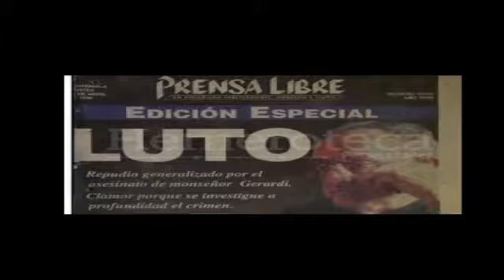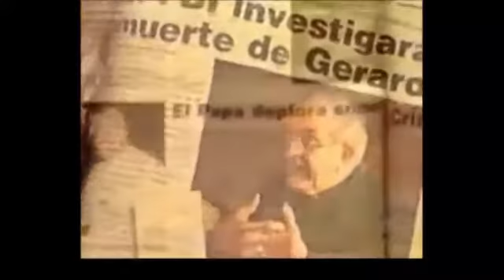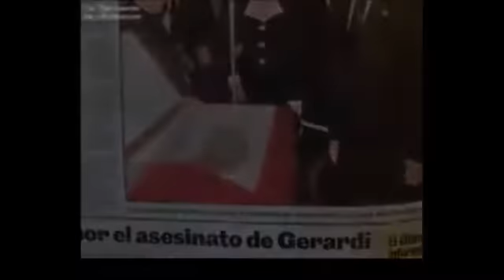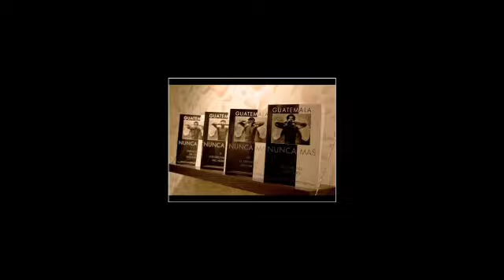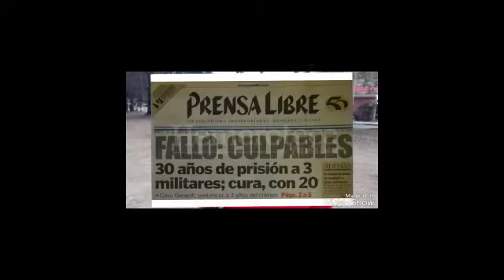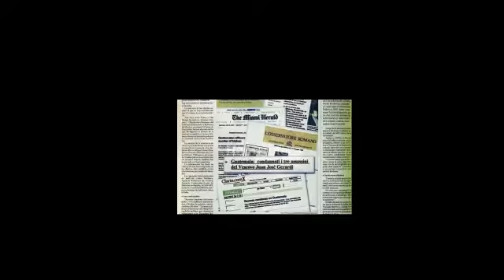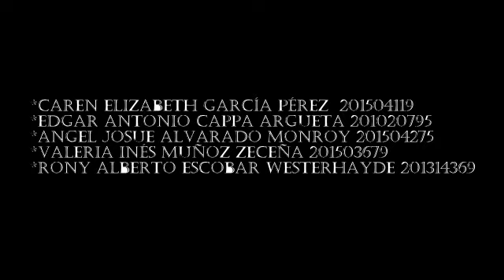La muerte de Gerardi.